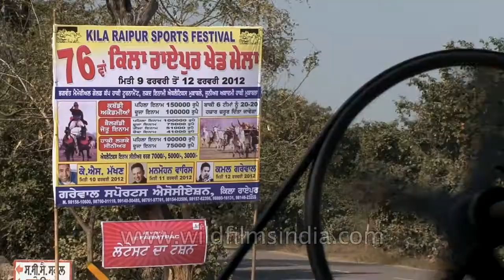Rural Olympics in Punjab Kila Raipur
Rural Olympics in Punjab - Kila Raipur - they embody the best of the Punjabi spirit which seems to have got lost in our bigger cities!

In what seems to be a loud and colourful crowd of people to the untrained eye, is a well thought out event that tops the calendar for many as a must see since 1933.

Or if you're from the braver species, to participate in.

The Rural Olympics as it is commonly known as, comes from the age-old tradition of the Punjab. Earlier referred to as the Kila Raipur Festival, this event takes place in an otherwise sleepy village near Ludhiana in February each year and boasts not only of interesting games, but also the astonishing will power of the participants... ...

…participants who range from the young in age, to the young at heart. With a 100meter race for 90 year olds, one cannot but admire the fitness of these grand old men.

The aim of the games, always has been to encourage a culture of a healthy body and mind.

The games played are listed under 3 general categories: rural games, modern sports and performing sports. Rural games consist of games like kabaddi, wrestling and weight lifting. The games better recognized generally like athletics, hockey, football, volleyball, cycling and handball fall under modern sports. The performing sports, for many the most interesting look into the Punjabi tradition consist of acrobatics, laying under a moving tractor, cracking stones by placing them on ones chest, bullock cart racing and a horse dance competition. Another stunner on the list of competitions is holding up a bicycle with one's teeth.

Controversy surrounded this, usually festive, event in 2012 when the bull cart race was banned following the accusation that the animals were treated cruelly during the race. This, even though the dog race carried on as usual. Bulls are not the only animals taking part in these games -- dogs, camels and mules also feature in the event.

This posed a problem for the organizers, as the bullock cart race is the most popular competition of the event, and has recently drawn participants from as far as Japan, who had earlier seen the race on television. The bullock cart race also offers a sizeable prize from the three-and-a-half million Rupees of the event budget, allocated for prize money.

The organizers asked the Government for more of an active participation to help reach a long term solution to sustain the old world charm the festival has, without animals being harmed in the process.

Whether seen as animal cruelty or an innovative way for the inhabitants of the area to show off their skills, Kila Raipur is an event not to be missed.

and